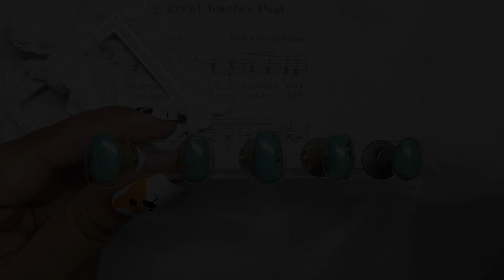QING QUAN DE NAILS - Cute Mickey M-Mas Nail Set For GenZ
Cute Mickey M-Mas Nail Set For GenZ